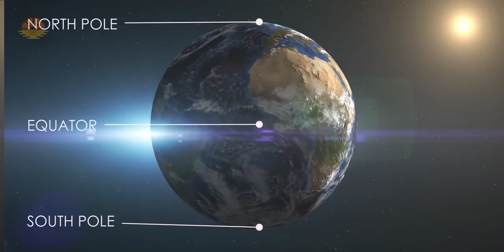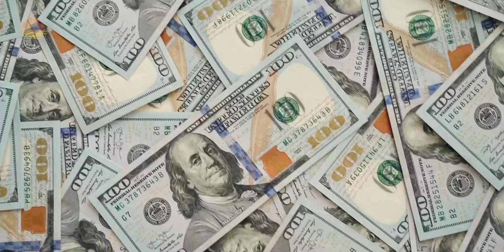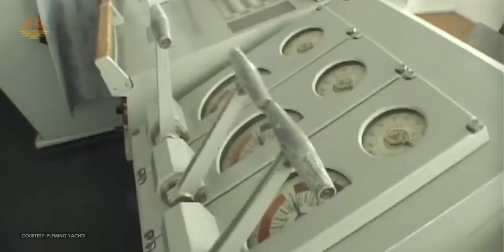How This ICEBREAKER SHIP can Break Through 10 feet Of ICE SHEET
What You Don't Know About ICEBREAKER SHIPS - Icebreaker ships are the kings of Icy Arctic and Antarctic circles, they are the only ships that have the capacity and capability to manoeuvre through Ice. These Ships can break Ice as thick as 10 feet easily. But the process is not as simple as it sounds, it's actually quite complicated. In today's video i will tell you guys about working of an Icebreaker Ships in full detail. I will also tell you guys about all the different methods that these ships adopt to cut through different kind of Ice. What You Don't Know About ICEBREAKER SHIPS

CHAPTERS IN THIS VIDEO:
0:00 - Intro
0:07 - What is Earth's Shape and how it impacts distances
0:38 - How Quickly a Ship Can Travel between Countries in Northern Latitudes
1:43 - Why is Navigation Impossible at Earth Poles
3:15 - Why common ships cannot Navigate through ICE
4:18 - What are ICE CLASS Ships
5:25 - Modern Icebreaker ships
6:30 - What Size of Ship is Suitable for Icebreaker
7:28 - What is YAMAL Icebreaker Ship and how Powerful she is
9:15 - Why the BOW of Icebreaker Ship is built very Strong
9:29 - How the Icebreaker Ships Cut through the Ice
10:13 - How an Icebreaker Ship can break a thick Sheet of Ice
11:49 - How the Icebreaker ship's Engine Generate so much of Power
13:34 - Outro
1. Morphing Faces - Silver Maple
2. Rubik's Cube - From Now On

STOCK VIDEOS :
Video by Neugiernase from Pexels
Video by Punit Kumar from Pexels
Video by Peechie247 from Pexels

My Channel in English Language: (Captain Zahid)

MY GEAR:
CAMERA:
-- SONY a7c
-- SONY A7SII

GIMBAL:
ZHIYUN Weebil-S